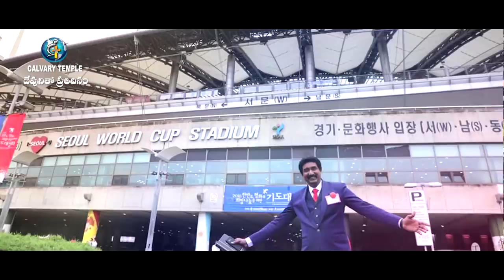దేవునితో ప్రతిదినం : ఓ సామాన్యుడు అసమాన్యుని చేతిలో పడితే ..! - 17 జనవరి 2019